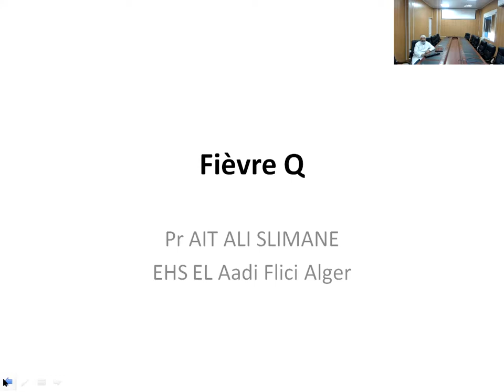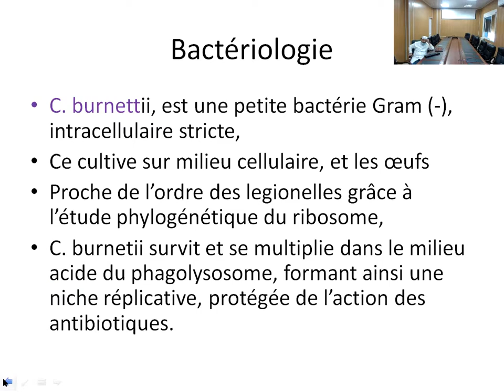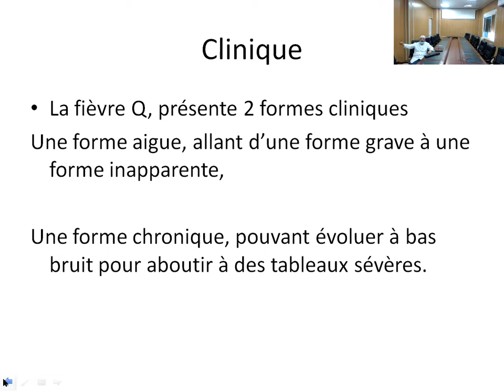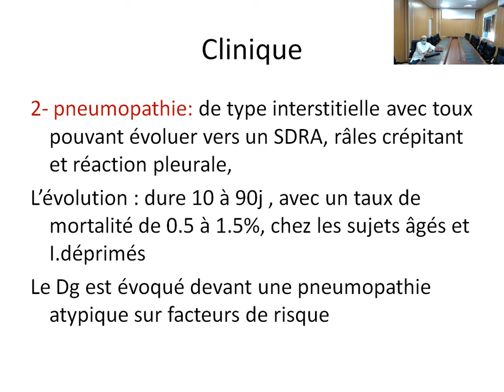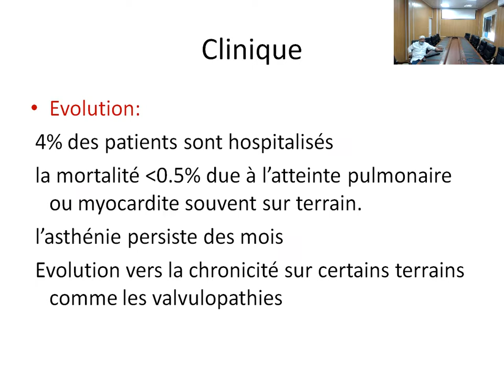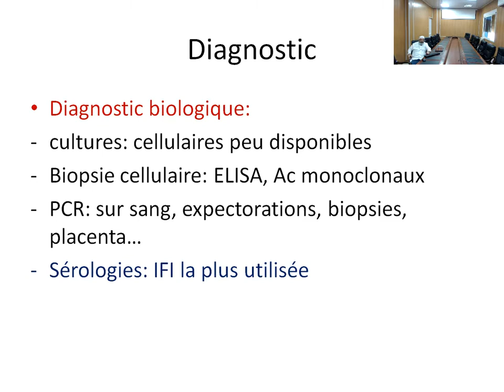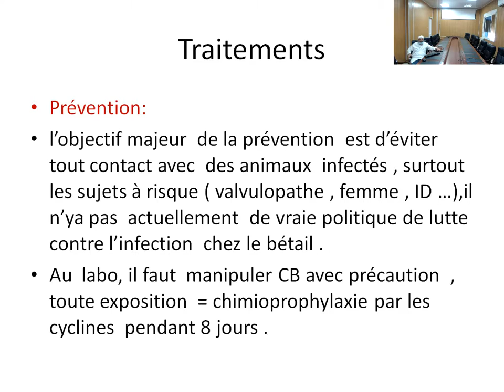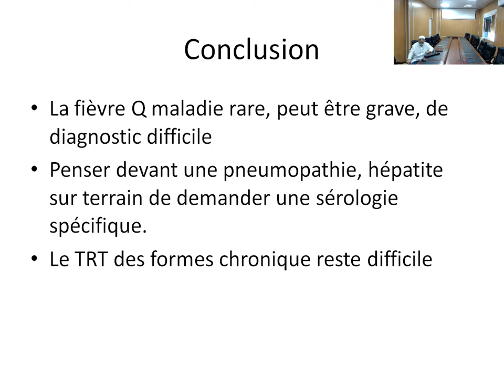1.13 Fièvre Q (Pr Ait Ali)